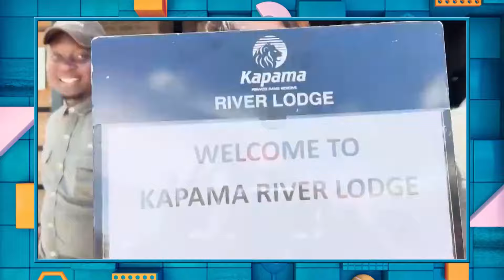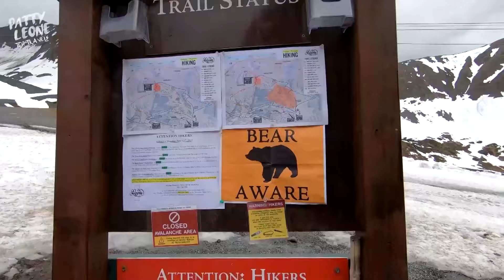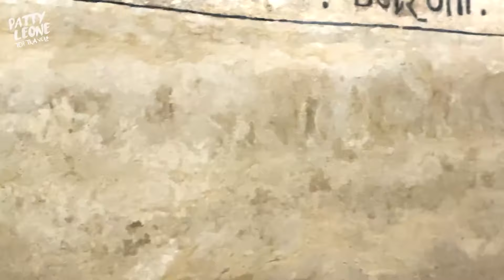Operação Mesquita 08/05/2024 - Entrevista com a influenciadora de viagens Patty Leone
Otavio Mesquista recebeu em sua casa a influenciadora Patty Leone, que contou histórias sobre suas viagens pelo mundo!